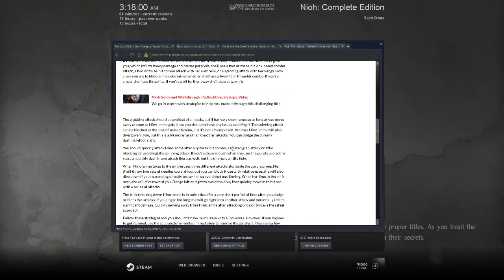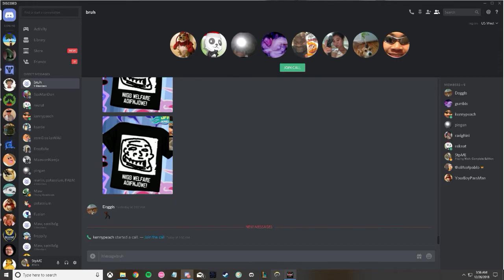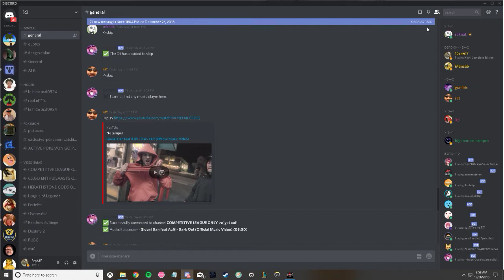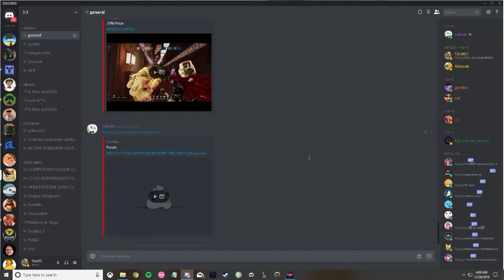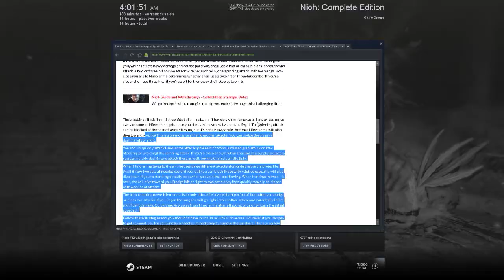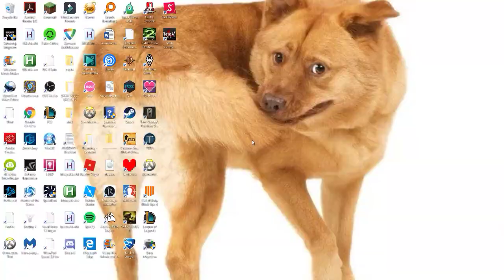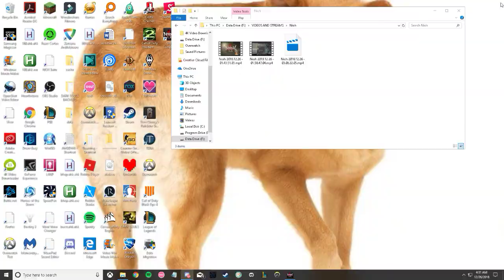dark souls 6